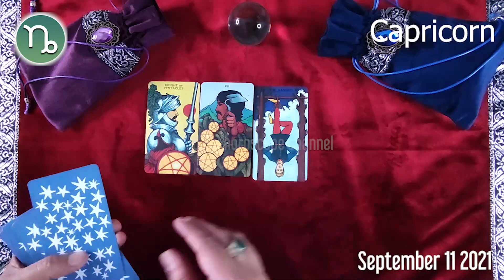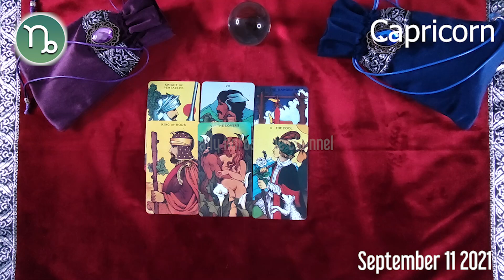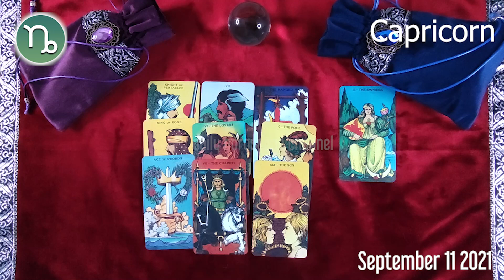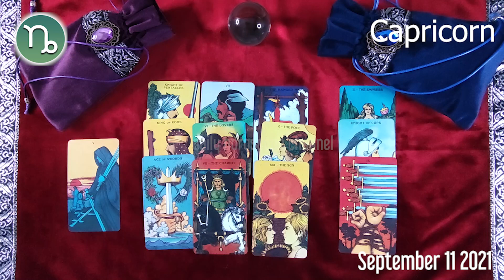🔮Capricorn horoscope today - September 11, 2021 🌞 ♑️ 🌞 FREE TAROT READING for CAPRICORN horoscope ✅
Capricorn Horoscope September 11, 2021
Daily horoscope Capricorn 11 September 2021
Horoscope Capricorn September 11, 2021